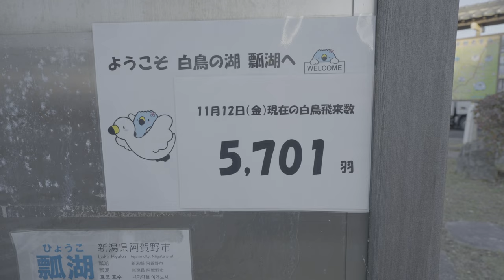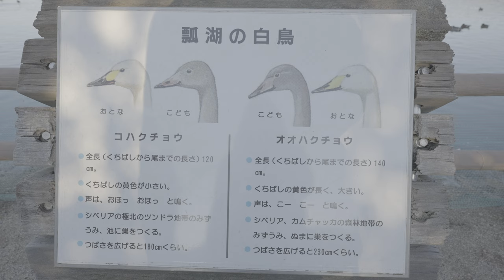白鳥を見に行って餌をあげてきたらものすごく楽しかった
こんなに近くで見たのは初めてでとても楽しかったです！

【再生リスト】